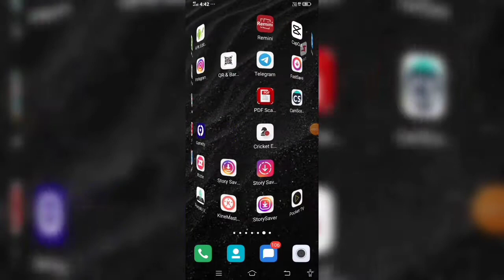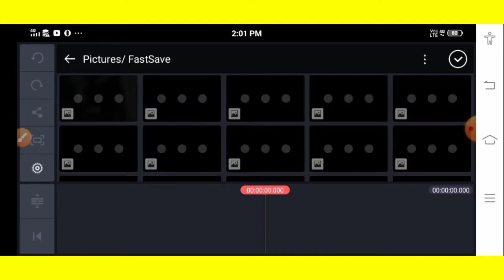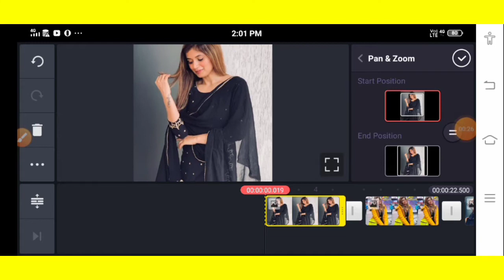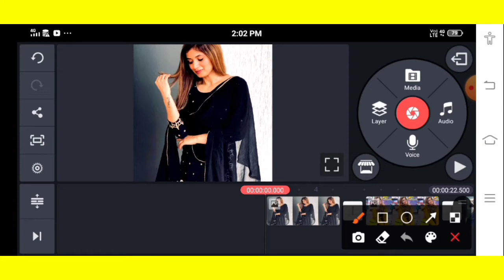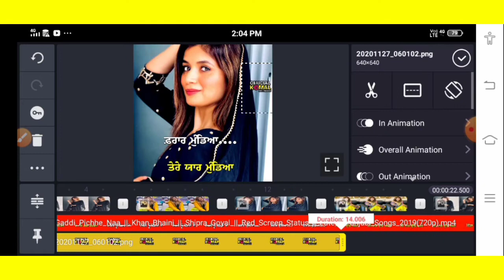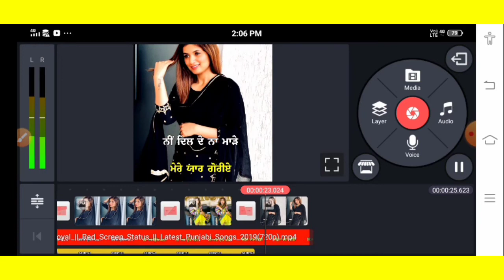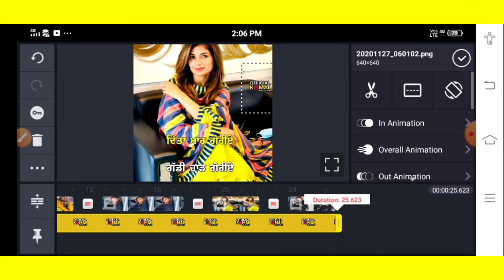How To Make Status In Punjabi In Kinemaster || Red Screen Status || technical batth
Need Your Support🙏..